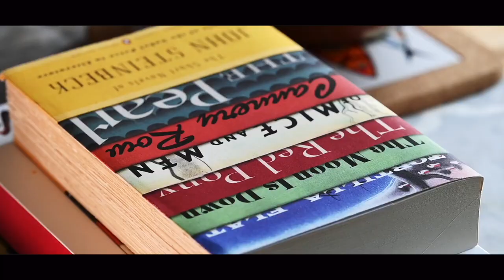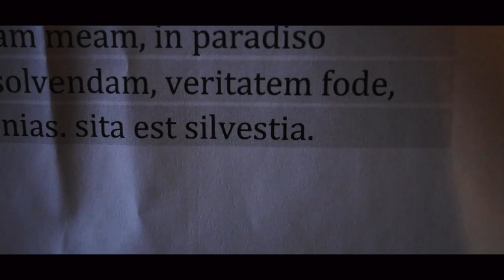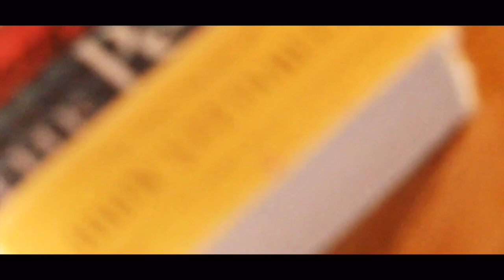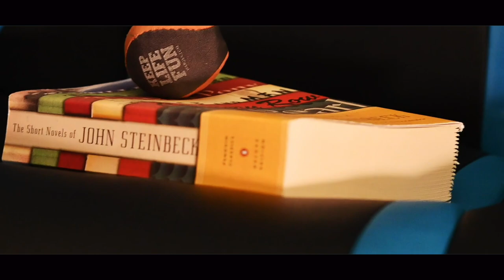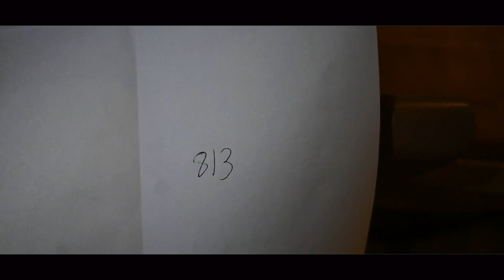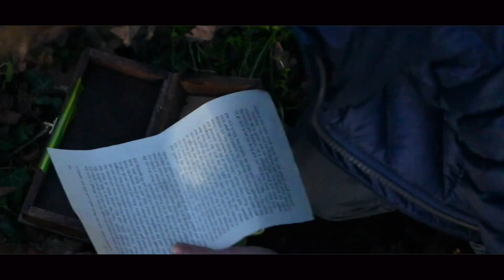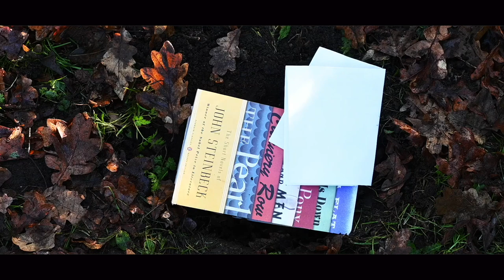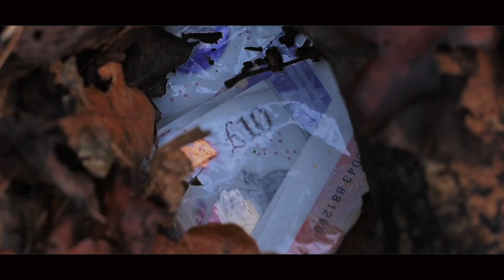THE DIG AFTER THE BURIAL | A Short Film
This film was made by Noah Boyce

This is an experimental film utilising a number of experimental editing techniques.